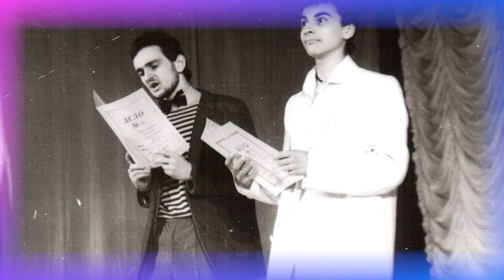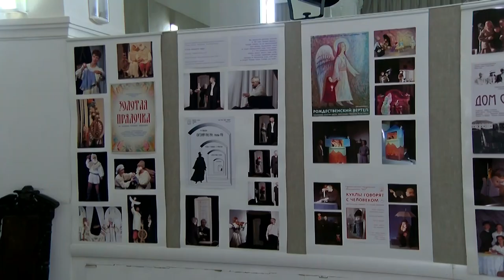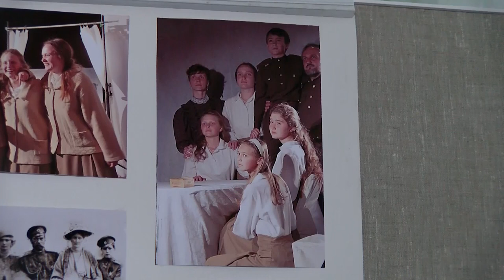Лица Сарова. Выпуск №14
Роман Сванидзе и Ирина Семенчук руководят Православным творческим объединением «Мiр» на протяжении 15 лет. За это время в объединении прошли спектакли, выставки, концерты и творческие вечера. О том, как в Сарове появился православный театр и с чего началась история «Мiра», смотрите в новом выпуске передачи «Лица Сарова».